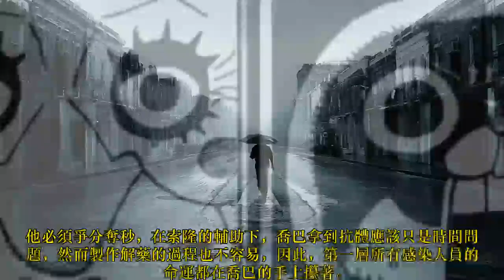海賊王：草帽團第一個王牌，喬巴的高光時刻！破解冰鬼，賞金暴漲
現在鬼島的宴會廳一層由於奎因使用了「冰鬼」而變得混亂不堪，整個樓層的人，無論是百獸海賊團的部下，還是大蛇的御庭番眾亦或是採石場逃出來的武士們都變成了受害者，可謂是真正的「人間地獄」，奎因本人倒是悠哉地在二樓看著樓下這群人，面對這種局面，身處其中的索隆等人要怎麼辦呢？還好喬巴也在，憑藉著敏銳的直覺，喬巴斷定奎因的手中有抗體，也就是解毒劑，只要抗體拿到手，喬巴立刻就能複製出大量的解藥。